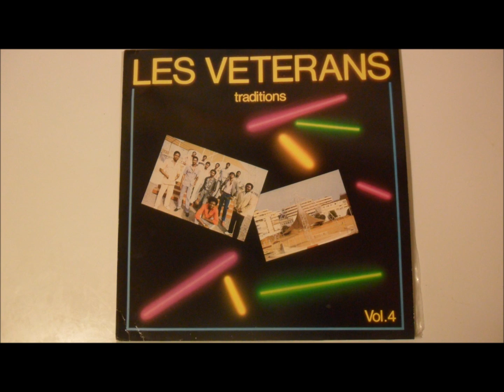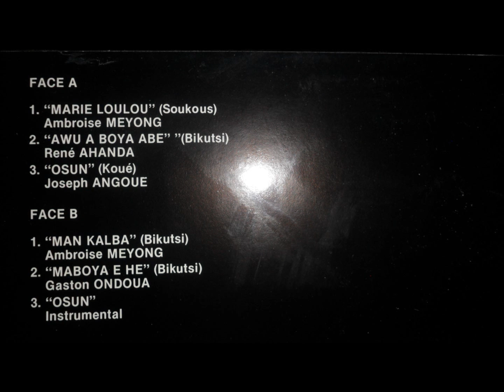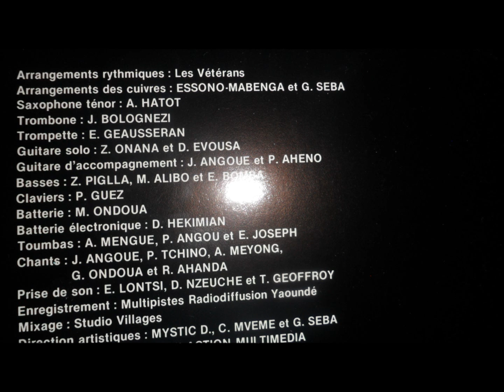Les Vétérans - maboya e he (Traditions vol 4 - Ebobolo Fia 1986)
Chants: Joseph Angoué, Ambroise Meyong, Gaston Ondoua, René Ahanda, Paul Tchino
Guitare solo: Z. Ozana, Daniel Evoussa
Guitare d'accompagnement: Joseph Angoué, Pierrot Ahenot
Basses: Zaché Piglla, Michel Alibo, Essomba Bomba
Claviers: P. Guez
Batterie: Martin Ondoua
Batterie electronique: Denis Hekimian
Toumbas: Alexandre Mengue, Philippe Angou, E. Joseph
Saxophone tenor: A. Hatot
Trombone: J. Bolognezi
Trompette: E. Geausseran
Arrangements des cuivres: Essono - Mabenga et Georges Seba